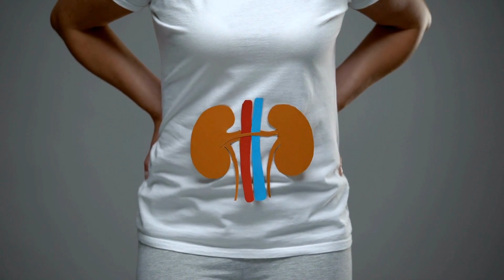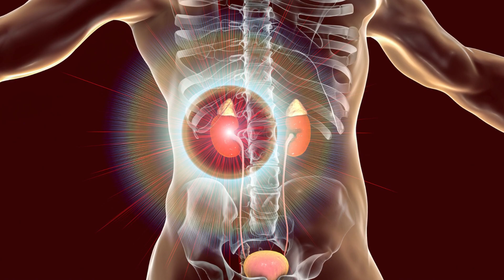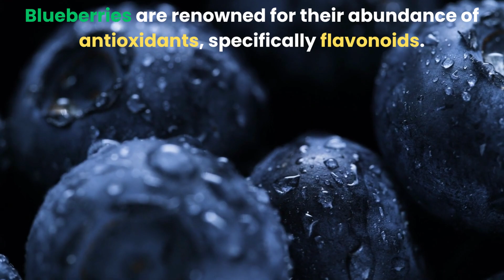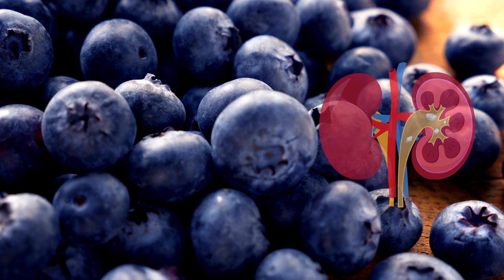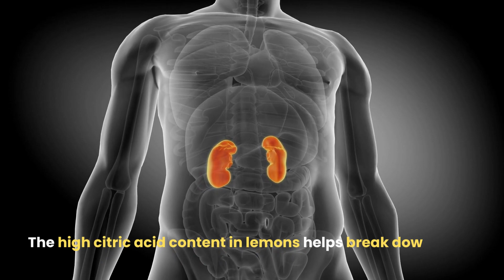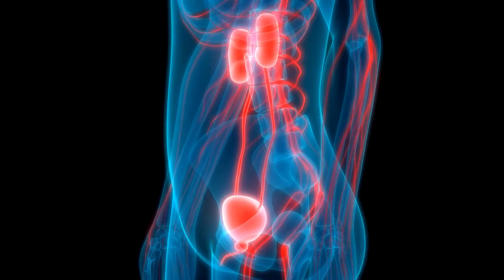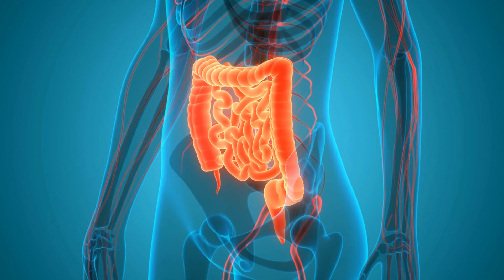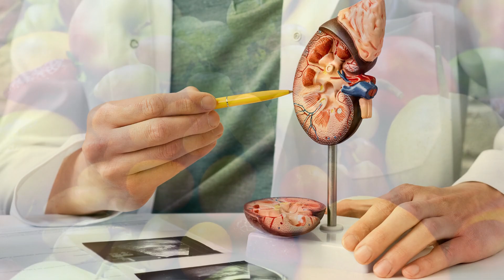9 Best Fruits That Will CLEANSE Your Kidneys FAST [MUST WATCH]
9 Best Fruits That Will CLEANSE Your Kidneys FAST

Are you ready to discover the 9 best fruits your kidneys have been silently begging for? Well, stick around because we're about to unveil a culinary journey that will not only tantalize your taste buds but also give your kidneys the detox they deserve!"

Whether you're concerned about your kidneys' well-being or just want to fortify your overall health, this video is for you.

It is important to consult with a qualified healthcare professional or a registered dietitian before making any changes to your diet or lifestyle, especially if you have pre-existing health conditions or specific dietary requirements.
The information presented in this video may not be suitable for everyone, as individual needs and circumstances can vary. The recommendations and suggestions given in this video are not a substitute for personalized medical advice or treatment.